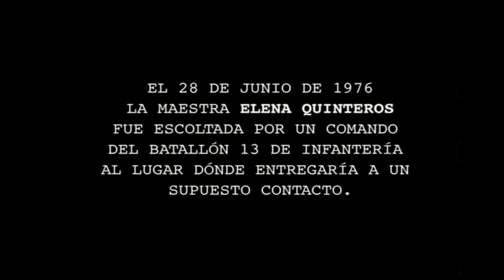Elena Quintero Trailer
La historia de Elena Quinteros es una historia de tradición represiva que los regímenes autoritarios latinoamericanos han impuesto en nuestros países casi de forma rutinaria.